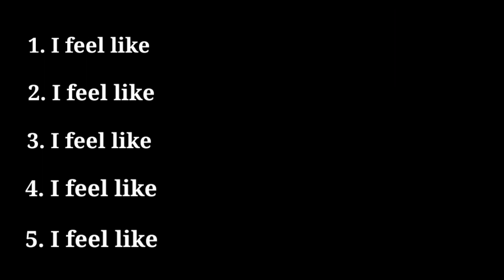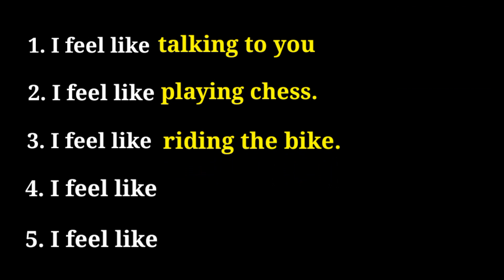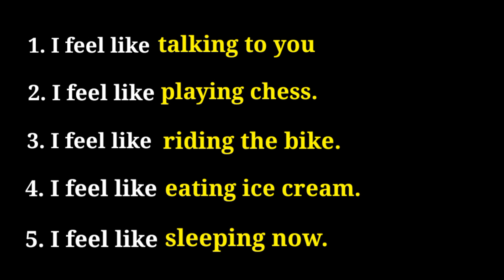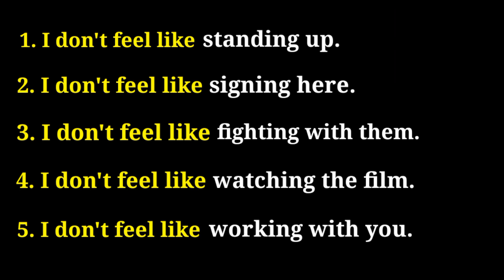Easy way to learn spoken English || In Tamil || For daily use || How to use I feel like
This video will instruct you how to use " I feel like" in English through Tamil.